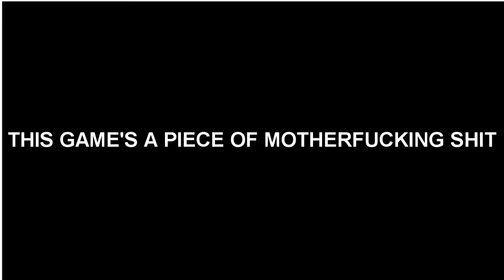BruvSH: The Movie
Piss off